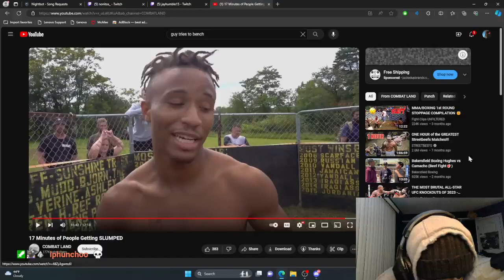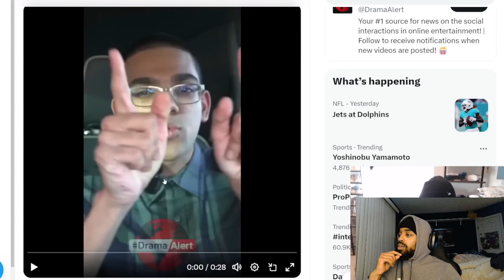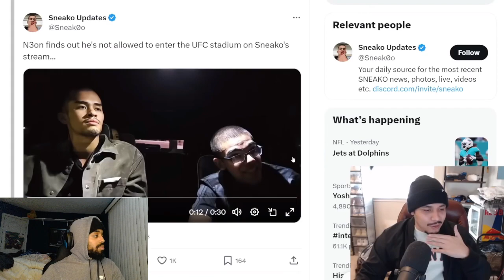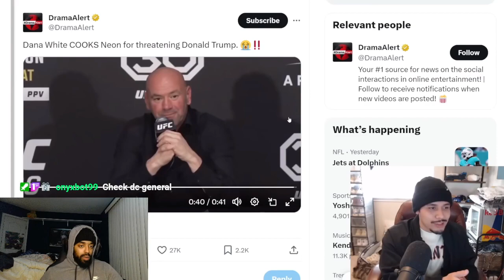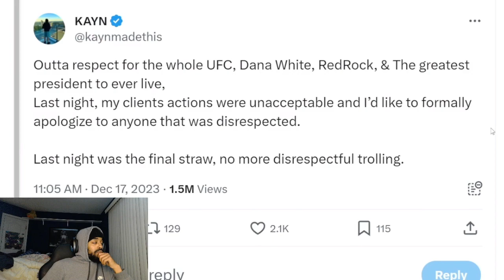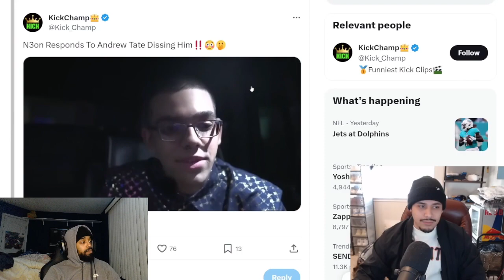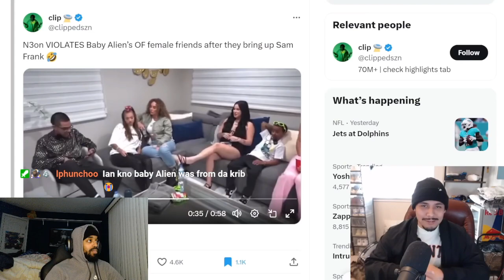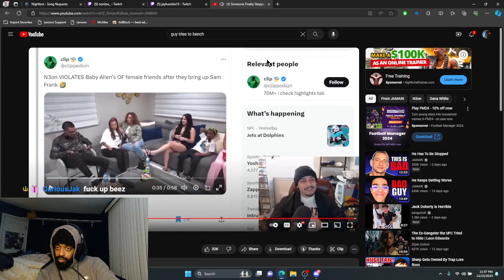Neon does not make good decisions.